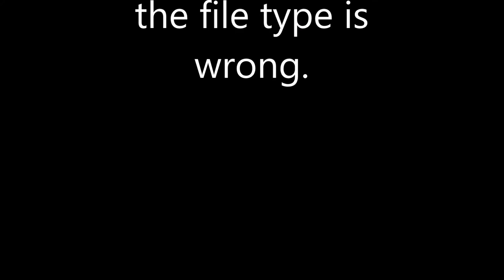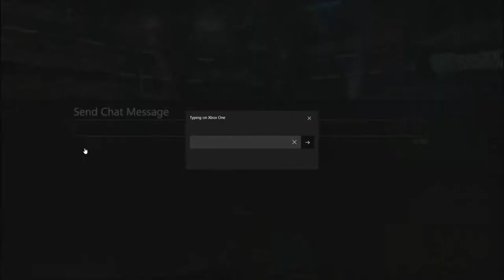Rocket League w/ Tony, Stephen, David, and Nick (Ep:1?)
Welcome to Unknown Gaming channel!
We are just a couple of friends that wanted to start a channel together. We hope you enjoy our content even though it will most likely be crap. Lol

In this video, watch us play rocket league and lose horribly.
Comment if you want to see us play more. Possible episode 2?